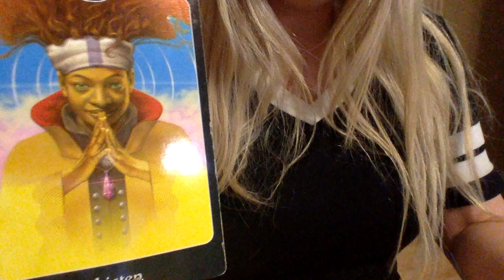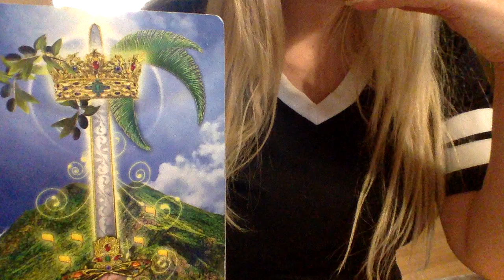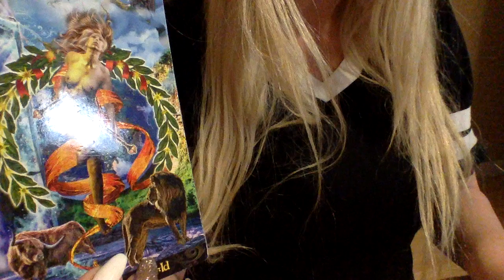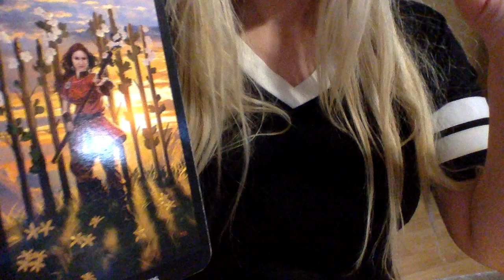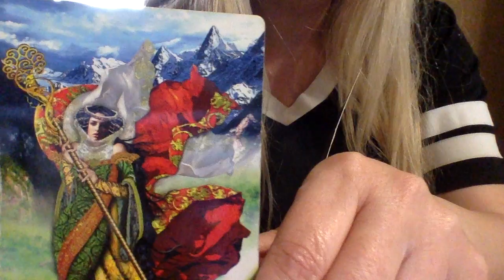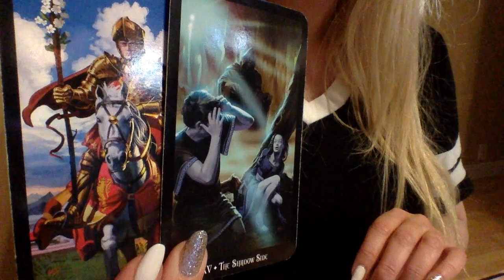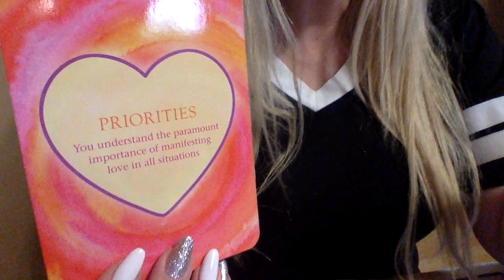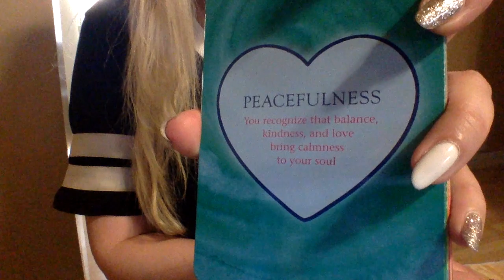AQUARIUS💕THEY WANT TO RUSH IN BUT...LOVE TAROT READING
1.YOUR FULL NAME
 2. BIRTH DATE
 3. CURRENT LOCATION

BLESSINGS 🌟